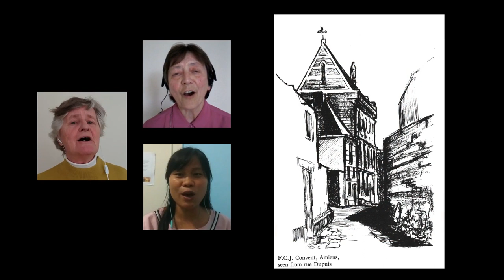Magnificat - FCJ Sisters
The Magnificat is a traditional song of the Sisters, Faithful Companions of Jesus (FCJ), usually sung at significant celebrations. It was written by Dolly Bramley.

The FCJ sisters are an international congregation of Catholic Sisters founded by Marie Madeleine d’Houet in France in 1820. The essence of our lives is to be Companions of Jesus, sharing his mission. We live an Ignatian spirituality and, as Faithful Companions of Jesus, our missionary spirit urges us to adapt our work to the changing needs of Society and to the culture in which we live.

This video recounts the journey of the FCJ Society in the last 200 years. The pictures tell of the founding of the Society, the journeys of the sisters from Europe to Australia and America, and then to Asia, and shows a variety of our contemporary ministries around the world. In this year as we celebrate our bicentenary, we give thanks for those who have come before us, and for God's faithfulness and inspiration through the years.